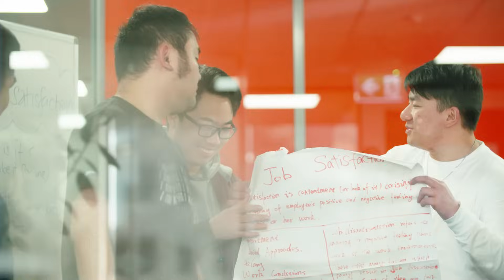Welcome to OPAIC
Here's why our students and staff love OPAIC.